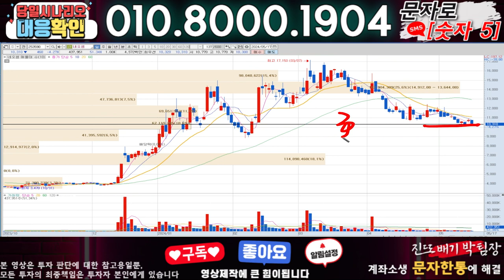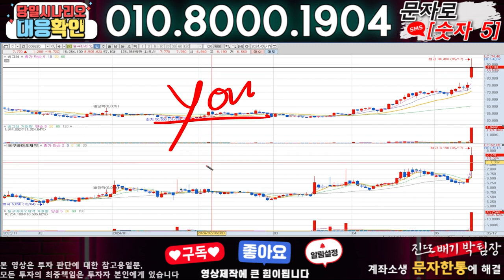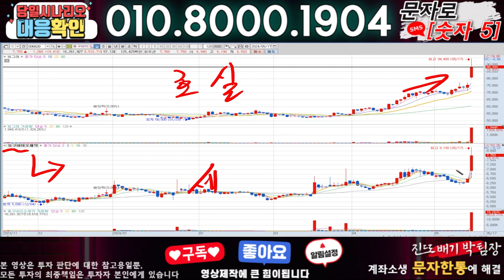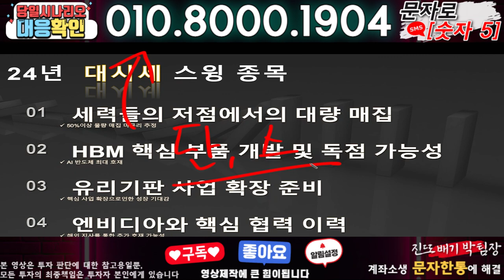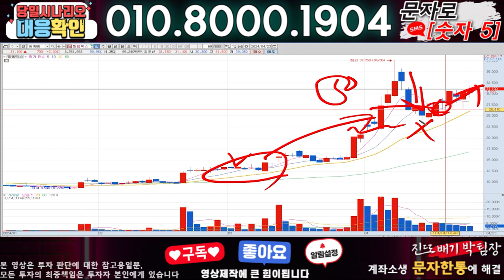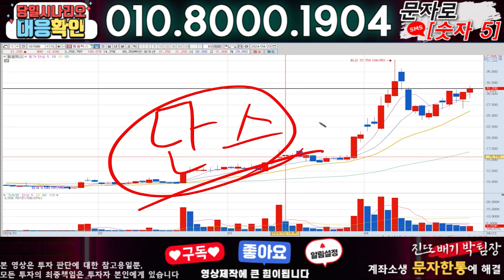네오셈 ) 3분전 기습속보-공식입장발표!! 무슨일인가?